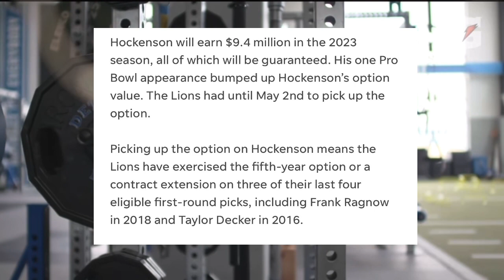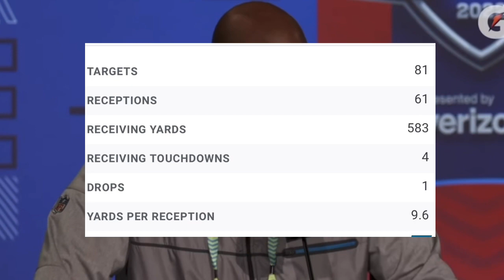Player Spotlight / Lions Use 5th Year Option on TJ Hockenson 🔥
Opportunity Detroit |

Blue Light specials are a play on words for our Draft spotlight in this opportunity offseason we want to showcase rookies NO ONE IS TALKING ABOUT . The purpose of this is to ensure 1 that we remain original and 2 do not plagiarize or say what someone has said. Here at spirit of Detroit